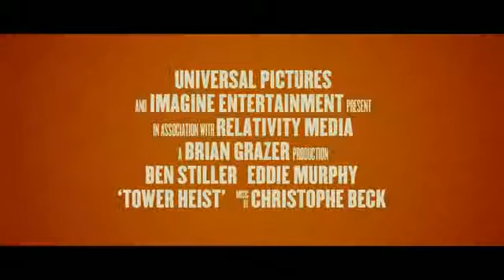Aushilfsgangster Deutscher Trailer OT Tower Heist)